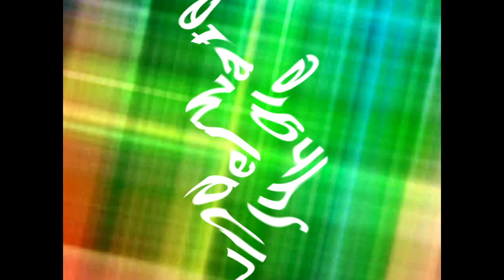Underwater Jungle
Base used:

Squarid - shikari2012cc
Underwater Forest & Celestial - Ravage656